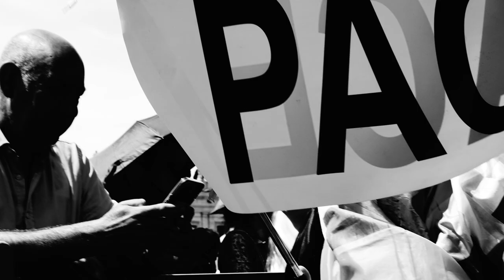Heiner Libermann 0.5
a project by Davide Gualtieri